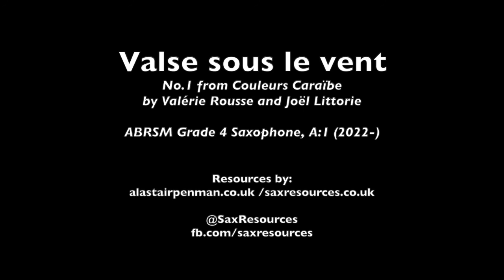Valse sous le vent (Waltz in the Wind) by Rousse and Littorie. (ABRSM Saxophone Grade 4)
Valse sous le vent (Waltz in the Wind), No.1 from Coulerus Caraïbe by Valérie Rousse and Joël  Littorie. Published by Henry Lemoine

This is piece A:1 on the ABRSM Saxophone Grade 4 Syllabus, 2022-.